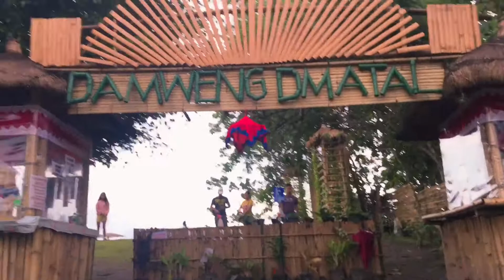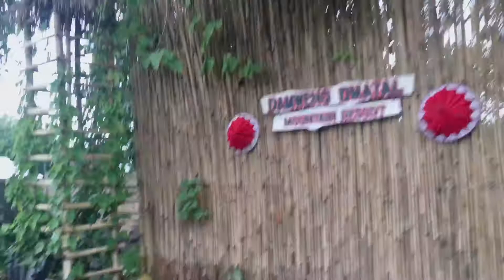Damweng Dmatal Adventure 😍😍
Credits to:
Photographers
Videographers

Gerald G. Ruplo and
Christian Dominic Fajemolin please